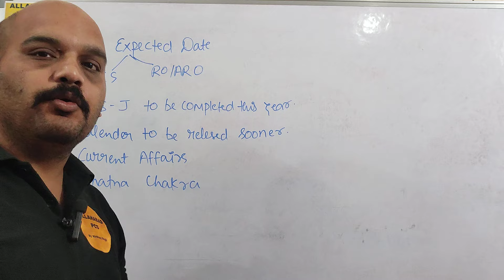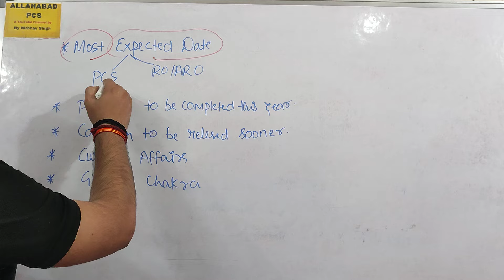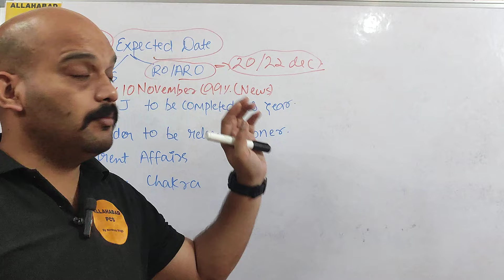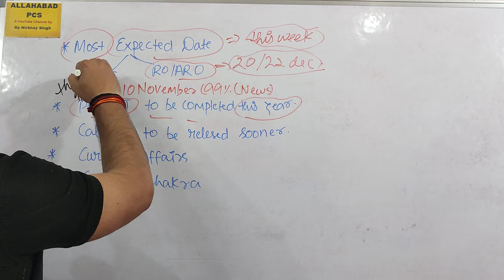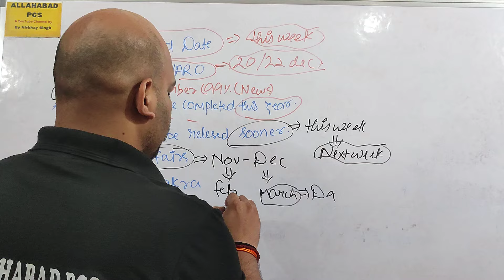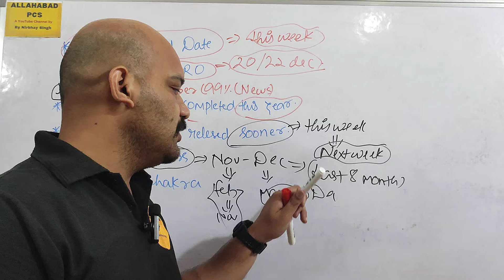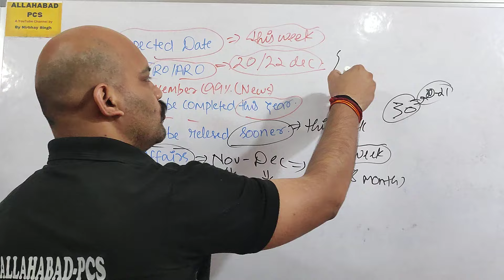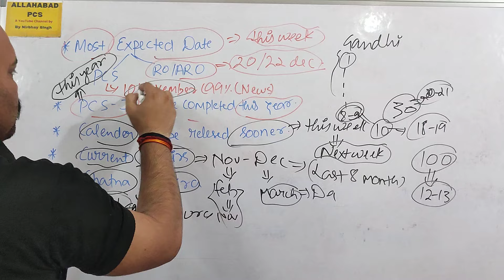क्या PCS और RO/ARO अब November- December मे होगा? Calender जल्द ही आएगा?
uppsc new exam date
five minute series
uppsc2024 October date
ahcps/aps
allahabad AHC ps/aps
Allahabad High Court
roaro Re-exam
uppsc 2024 Postpone
roaro re- exam new date
students protest allahabad
uppcs 2024
uppcs 2024 prelims exam date